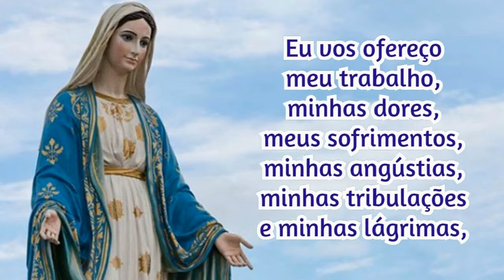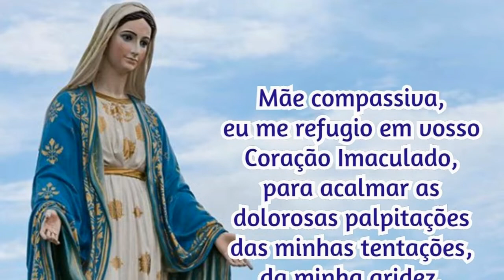24/12/2023 Oração Consagração DIÁRIA A NOSSA SENHORA Reze com fé